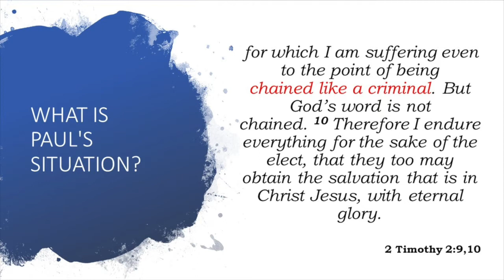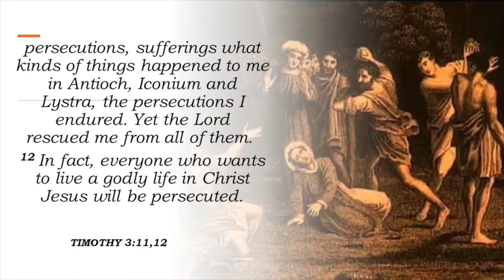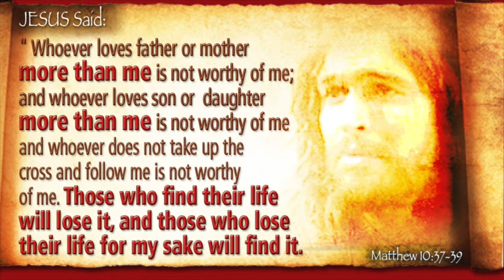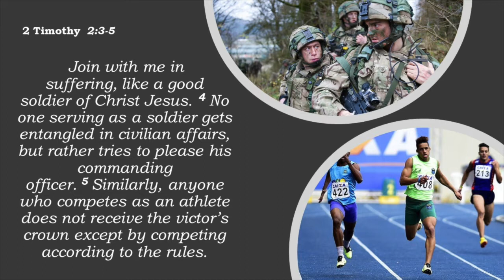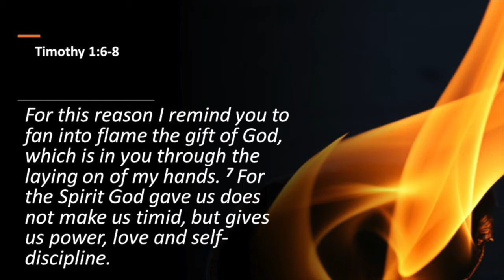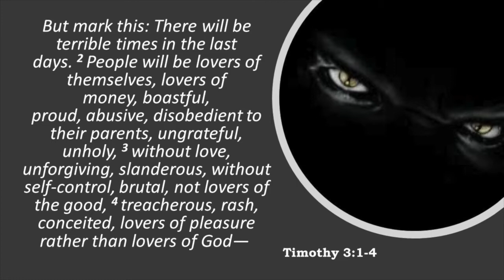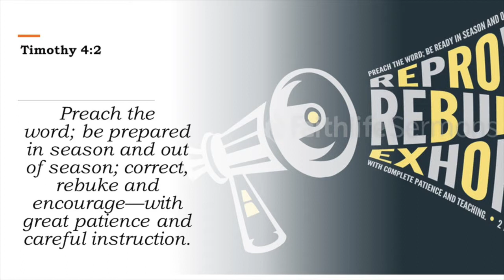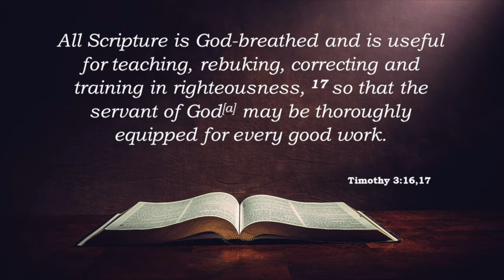2 Timothy - Bible Study Lesson 1 - David Blanco